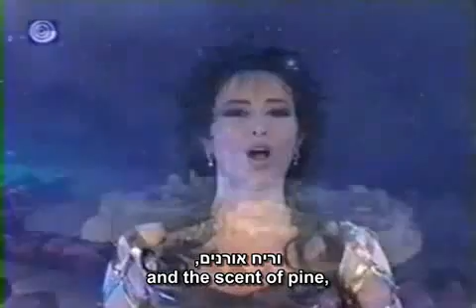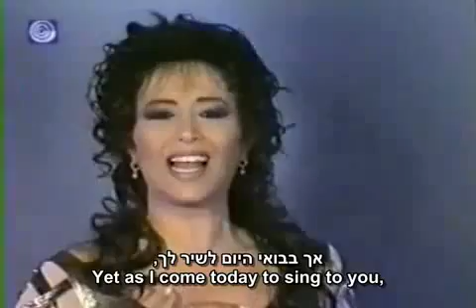Sky Tube-Broadcast I Love this song. You can see it on Sky Tube.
One day, One day Soon.